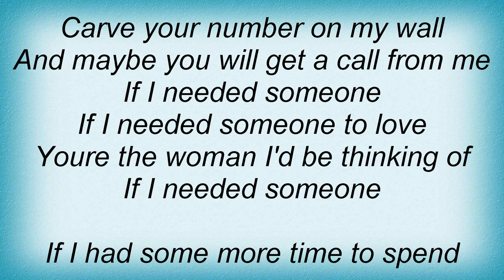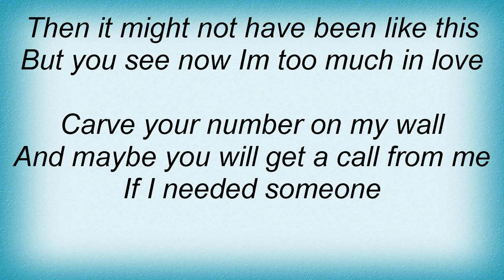Beatles - If I Needed Someone To Love Lyrics